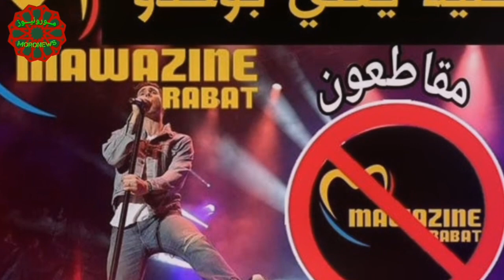مقاطعون مهرجان موازين festival mawazine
مـورونيـوز®️ قناة اخبارية مغربية شاملة